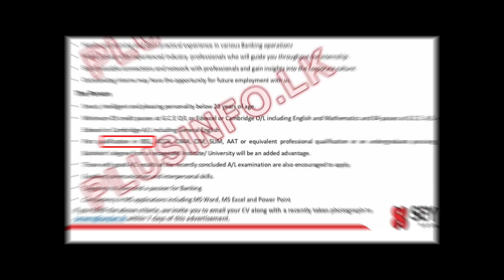IBSL Banking Diploma DBF Banking Jobs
IBSL Banking Diploma

Topics :
How to Apply IBSL Banking Diploma
Banking Diploma 2023
Banking Diploma Course
IBSL Course
IBSL Diploma
IBSL Lectures

Today video key word
banking course classes
banking course
banking course syllabus
banking course 2022
ibsl commercial banking
ibsl
ibsl online lectures sinhala
ibsl banking exam
ibsl exam past papers sinhala
ibsl exam
ibsl online lectures in english
ibsl law
ibsl exam sinhala
ibsl revision
ibsl online lectures sinhala 2021
ibsl accounts
ibsl iabf past papers with answers
banking course classes 2022
banking course in sinhala
banking courses after 12th pass
ibsl law
banking courses in hindi
banking course classes in tamil
banking course classes in english
banking course with placement
banking course classes
banking course
banking course syllabus
ibsl commercial banking
ibsl banking exam
ibsl law
ibsl exam sinhala
ibsl revision
ibsl online lectures sinhala 2023
ibsl accounts